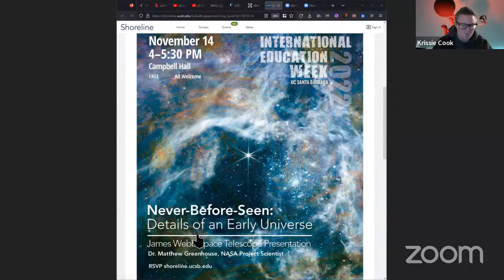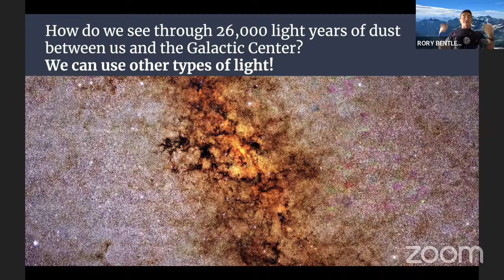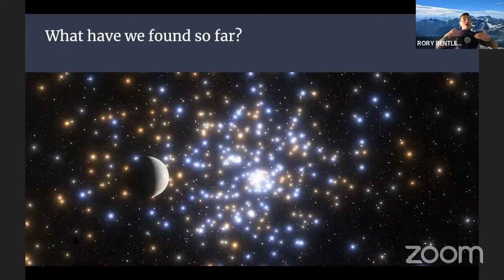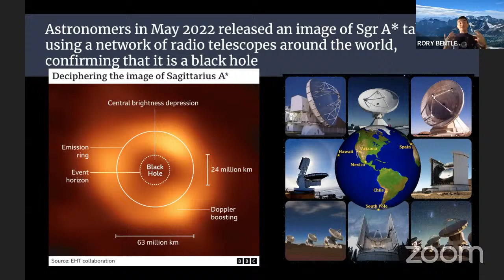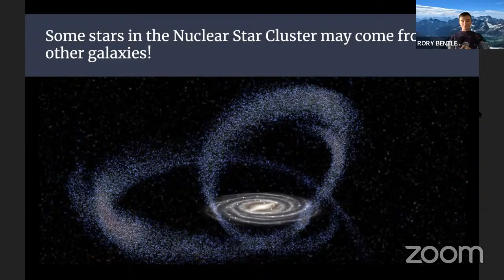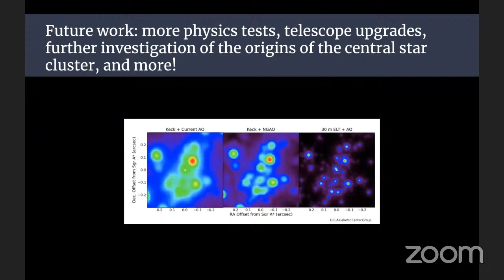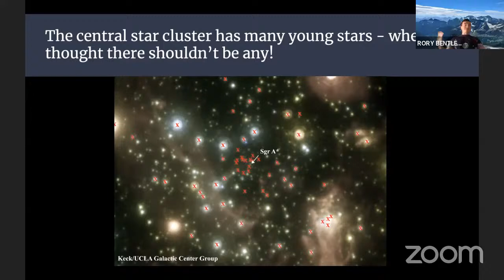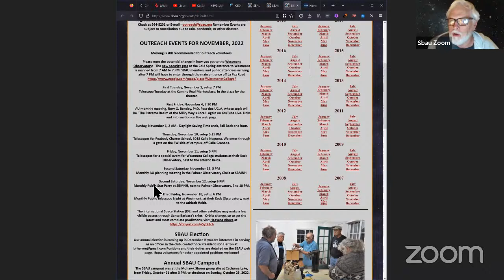20221104 SBAU First Friday Rory Bentley Milky Way Core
Santa Barbara Astronomical Unit since early 2022 has monthly First Friday 730pm general meetings with an astronomy related presentation via Zoom and streamed "live" (10-30sec delay) to YouTube during these pandemic times.

Please reload our YouTube SB AstroUnit Channel Home page at 730pm if not seeing an access to the meeting while waiting, or coming in late for the Live show.

For November 4, 2022:  Rory O. J. Bentley, talked about the Extreme Realm of the Milky Way Core.

20221104 SBAU 1st Fri presentation notes from chats

TomT: how are stars named next to Sag A*?
TomT: What is the range of ages of the stars there at the galactic center "Nuclear Star Cluster"?  Other star statistics of these millions of stars? By the way, the images do not seem to show millions of stars there...lots of red dwarfs do not show up easily?
TomT: why would a gas cloud, g-object, come from a collision of stars?  Did you say Sag A* is pulling the gas off?   there are surviving stars after the collision?

SB AstroUnit  ​good evening! Youtube stream of the zoom meeting is delayed 20 sec from the live zoom, and I will pass on any comments to the speaker there.
Chuck Watson​  Made it.
Krissie Cook​  Welcome (again)!
Tessa Flanagan  ​Why doesn't the black hole's gravity pull all the stars in?
Sean Kelly  ​The gravity is just strong enough to make them orbit
Sean Kelly​  What do you think. Did the galaxy come first or the supermassive blackhole?
Chuck Watson  ​Would a planet orbiting a star in the Galactic Center ever see dark sky?
James A Williams​  Excellent presentation!!
Sean Kelly​  Thank you!

Susie meach ​Rory-do/did you know Daniel Gilman?
Susie meach​ Son of old friend-he's in Toronto Thanks!